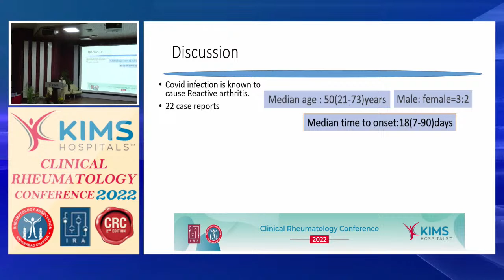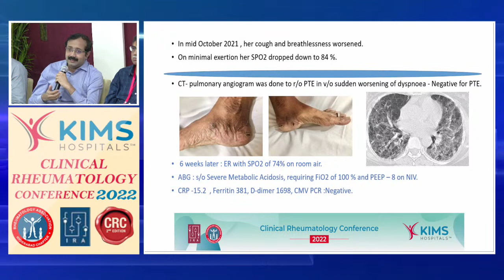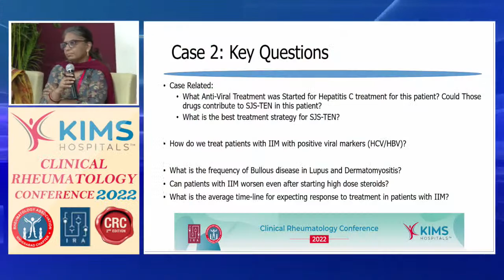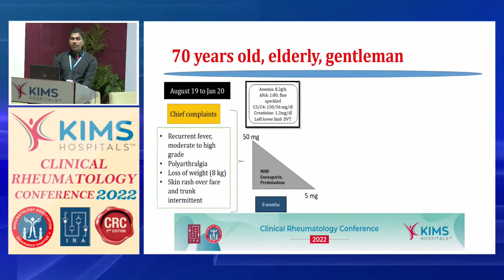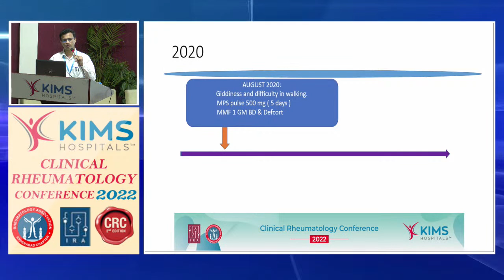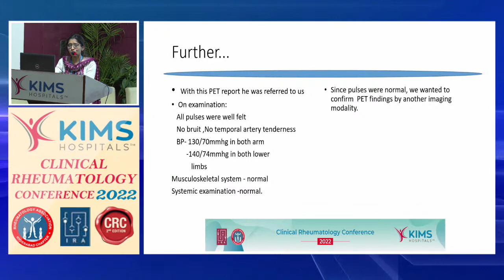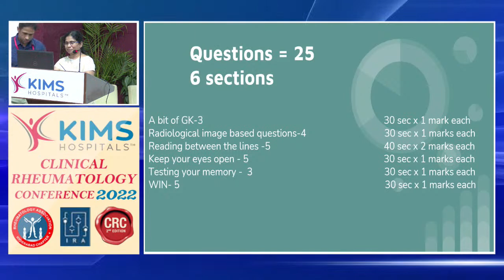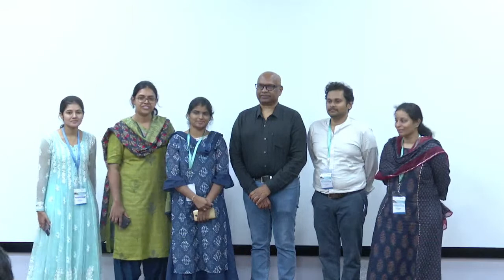CLINICAL RHEUMATOLOGY CONFERENCE 2022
Dr. V. Sarath Chandra Mouli, KIMS HYDERABAD LIVE